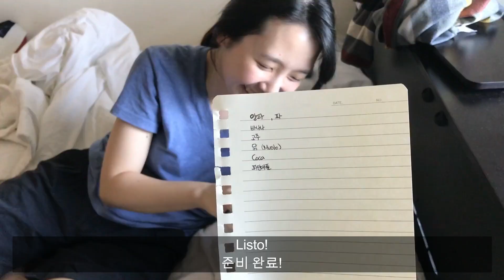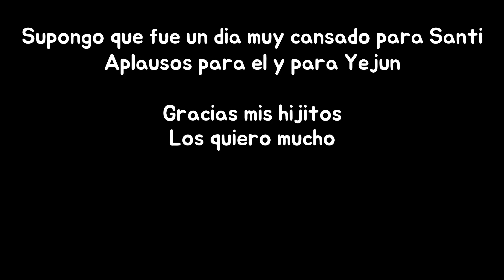Los mandé a Soriana a Santi y Yejun l 아빠와 아들 장보기 l Mamá Coreana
Para un regalo y/o galletitas para Yejun y Miel ^^

Vamos a ver si cumplieron mis pedidos!

Gracias hermosos por visitarnos de nuevo!